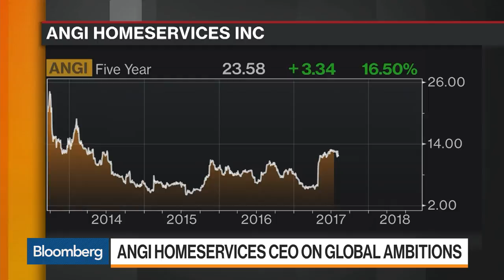ANGI Homeservices CEO on Hurricanes, U.S. Housing Market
Sep.14 -- Chris Terrill, chief executive officer at ANGI Homeservices, explains the process behind providing services to homeowners in the wake of hurricanes and natural disasters and discusses the overall U.S. housing market and strength of his company. He speaks on "Bloomberg Markets."